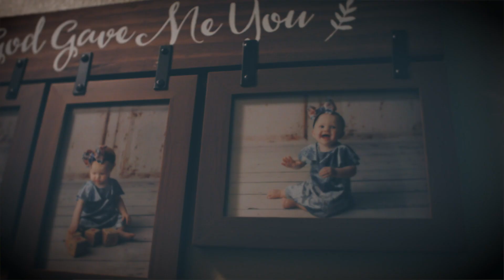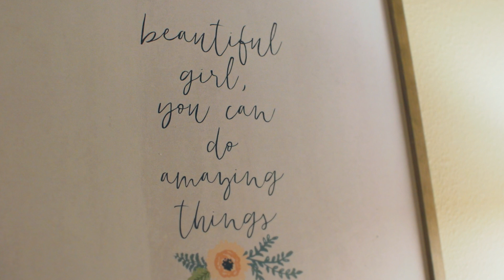Lindsey’s Birth Mom Adoption Story - "I'm Going to Give You the Absolute Best Life"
Lindsey shares her birth mom adoption story and talks about why she chose to place her daughter, Charlotte, for adoption.

“When I got pregnant with my daughter Trinity, I told her, even though she was in my belly, ‘I’m going to give you the absolute best life,’” Lindsey says. “When I got pregnant with Charlotte, I promised her the exact same thing. Giving both of them the best life meant placing Charlotte for adoption and continuing to take care of Trinity and the health issues that she has.”

Need to learn more about creating an adoption plan for your baby, like this brave birth mother did?

We're always here for you.